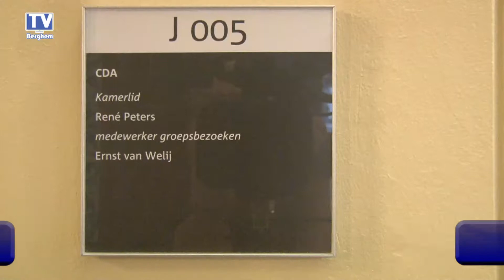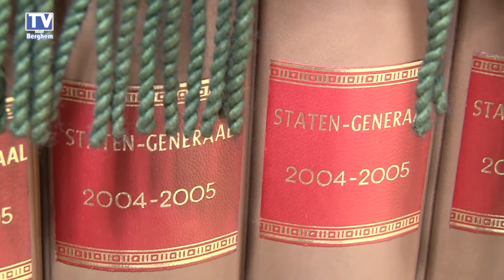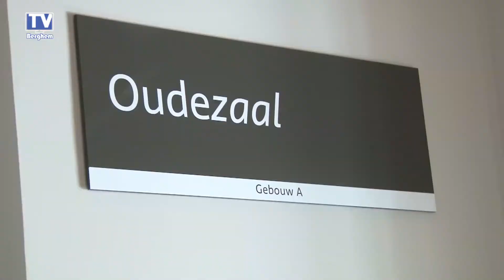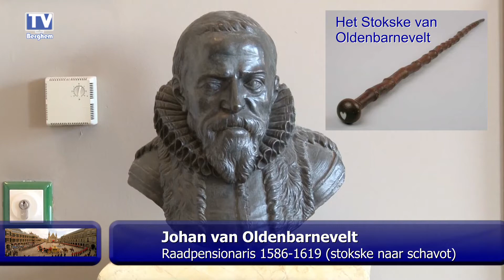TVB op bezoek in Den Haag Rondleiding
In deze derde, voorlopig laatste, aflevering van onze serie "TVB op bezoek in Den Haag", kunt u kijken naar een impressie van een rondleiding door de regeringsgebouwen van Tweede en Eerste Kamer aan het Binnenhof in Den Haag. Tweede Kamerlid René Peters nam ons mee door de 'wandelgangen' in Den Haag.